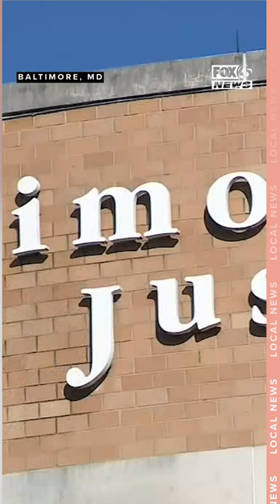Elderly victim calls juvenile's punishment for violent carjacking 'a slap on the wrist'